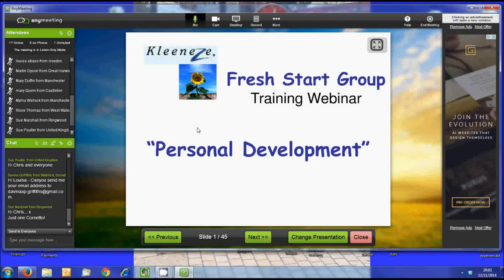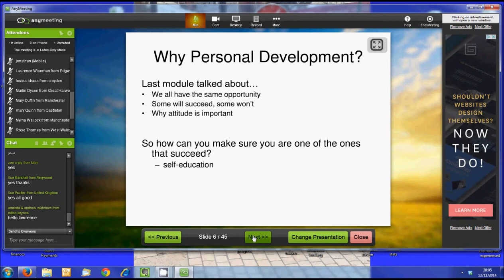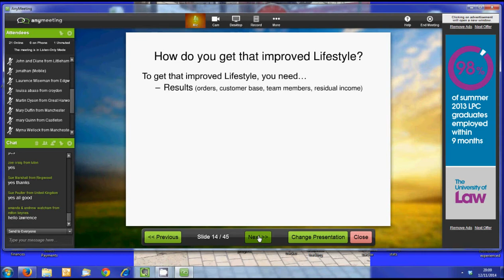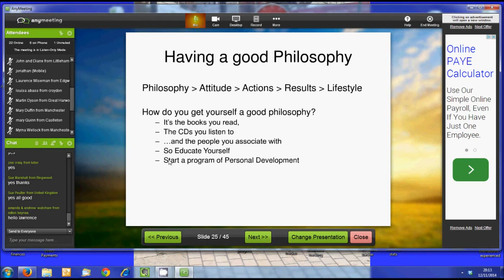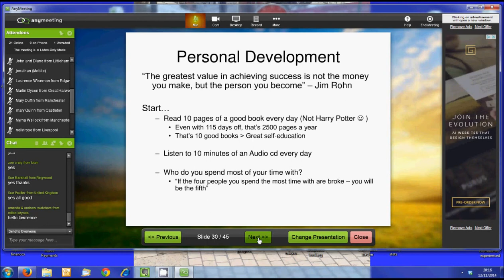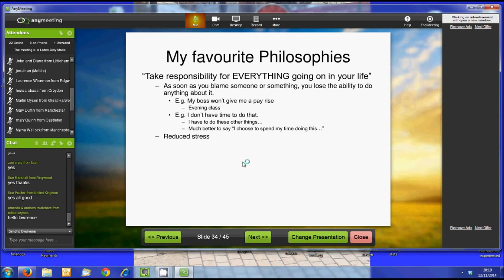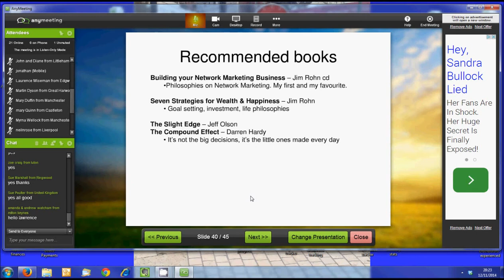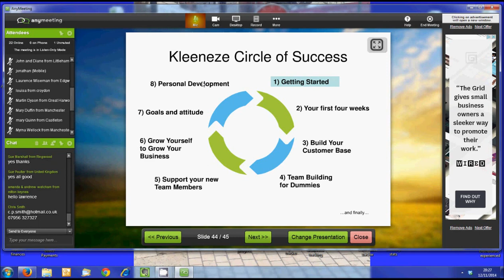Kleeneze Crucial information webinar 8 - Personal Development - Nov 2014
Personal Development is a program you can start...

which will give you the Life Philosophies which produce a great attitude...
which leads to those consistent actions.
which produce the results.
which provide you with the Lifestyle you are looking for.